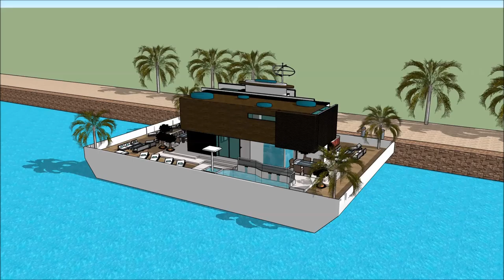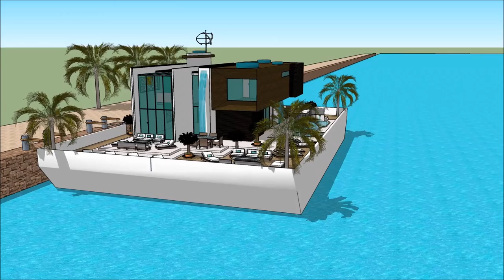Alqueva Casas flutuantes Alqueva na Holanda Amsterdam como construer casa Fluvial Brasil Build launc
The floating house villa houseboatzania launching an innovative high-end luxury yacht floating house villa mansion home design potentially as a display of exhibition of the Alqueva Casas flutuantes Alqueva na Holanda Amsterdam como construer casa Fluvial Brasil Build launc.

The collection of the Floating house villa houseboatzania concept of Alqueva Casas flutuantes Alqueva na Holanda Amsterdam como construer casa Fluvial Brasil Build launc consists of high luxury and architectural art pieces in minimalism combined with living on the waterfront of the harbour.

The floating house villa mansion yacht design has the basis to sustain living with high standards and contemporary structural design - Alqueva Casas flutuantes Alqueva na Holanda Amsterdam como construer casa Fluvial Brasil Build launc with numerous of prospects for excessive living and celebrating the desire of life worldwide: